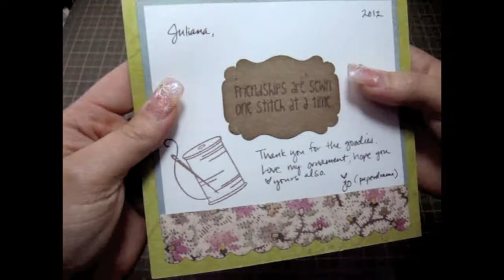Sweet Happy Mail from (PaperDrama) & Cameos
Hey Everyone, I got some sweet happy mail from Jo and some beautiful cameos that I had ask her to get for me! Thank you so much Jo I LOVE everything you totally rock!!! TFW